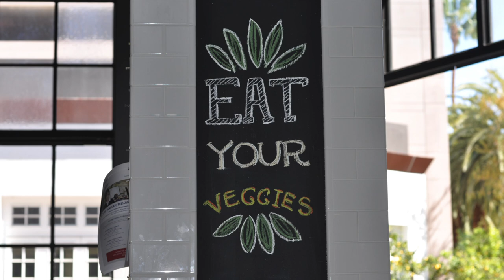Healthy Junk ✿ Vegan Restaurant in Anaheim